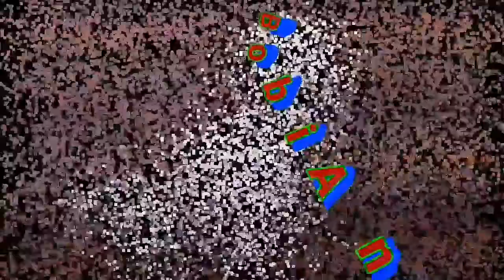Mejor juego de motocross android & iOS - Dirt Xtreme 2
Dirt Xtreme 2 considerado el mejor juego de motocross para Android e iOS, buena jugabilidad, buenos gráficos, adictivo y con modo online para competir contra otros jugadores y sus motos.
La segunda entrega de Dirt Xtreme de momento se encuentra en versión Beta para descarga gratis desde la Playstore, le falta añadir algunas opciones que se encuentran en la primera parte y algunas mejoras. El mejor juego de motocross para móvil promete bastante, veremos las próximas actualizaciones.
Puedes dar un vistazo a los mejores juegos para móvil en la play list de juegos buenos para móvil, sigue el enlace: